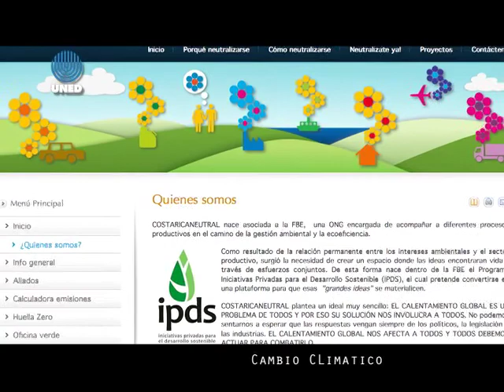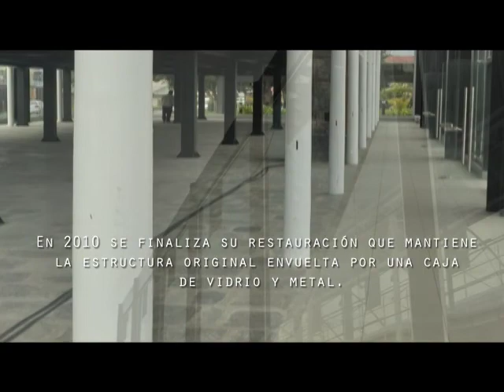UMBRALES UNED 2011 Cambio Climático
Políticas de cambio climático en Costa Rica,, integrando esfuerzos para asumir retos. Esta investigación tiene como objetivo analizar la políticas públicas adoptadas por el Gobierno de Costa Rica para asumir los retos que plantea el cambio climático. Que está pasando en este momento, hacia donde vamos y podemos hacer para tratar de solucionar sus efectos. Hay tiempo o es demasiado tiempo.